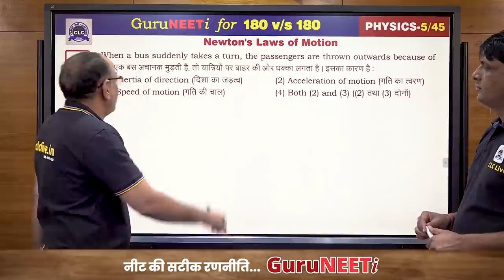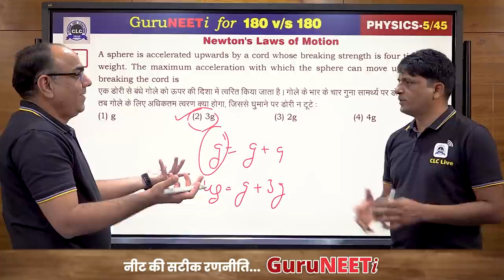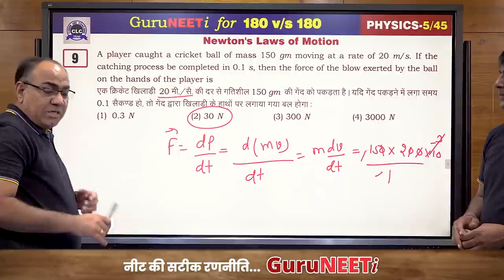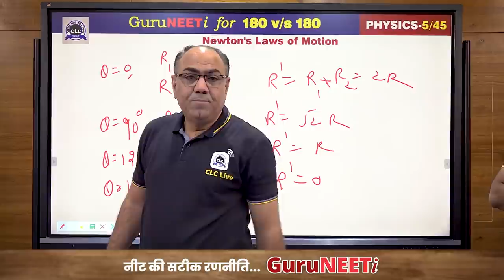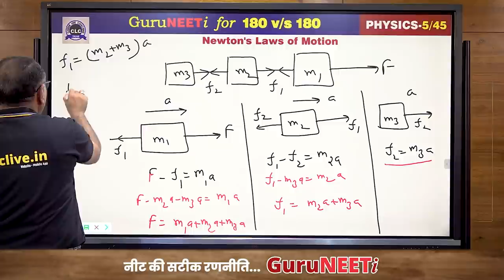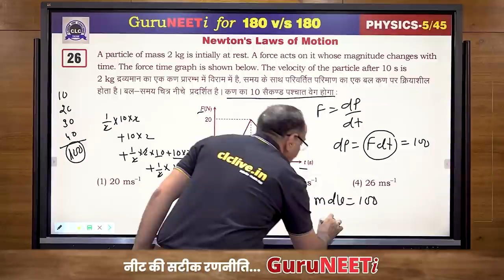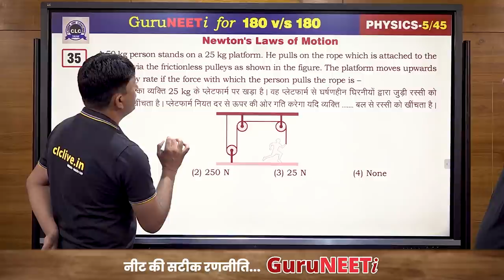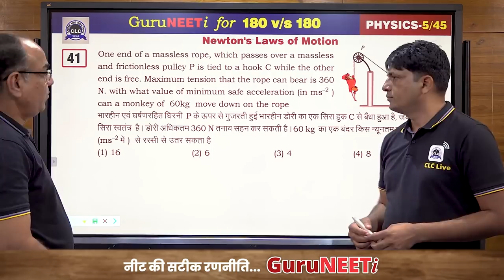5/45 Newton’s Laws of Motion || Physics || GuruNEETi || 180vs180 || CLC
5/45 Newton’s Laws of Motion (Physics)